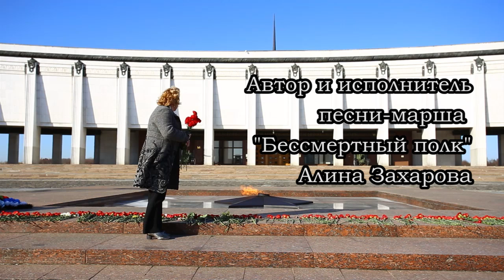" Бессмертный полк" песня- марш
Песня-марш "Бессмертный полк"авт.Алина Захарова.сл. Татьяна Алексеева ,Алина Захарова.
По запросу вышлю АУДИО-ФАЙЛ.

БЕССМЕРТНЫЙ ПОЛК
1. Сегодня всей страной мы празднуем ПОБЕДУ.
С портретами в руках и песней фронтовой.
Идёт  БЕССМЕРТНЫЙ ПОЛК – сыны, отцы и деды.
И рукоплещет май листвою молодой.

ПР:
БЕССМЕРТНЫЙ ПОЛК  БЕССМЕРТНЫЙ ПОЛК
Шагает по планете.
В нём взрослые и дети.
Плечом к плечу народ.
Живёт страна огромная и память в ней живёт.

2.Идут, чеканя шаг по площади солдаты.
К Московскому Кремлю страны прикован взгляд.
Мы помним этот день в далёком сорок пятом.
Победа, май, парад! Победа, май, парад!

ПР:
Шагает по планете.

3.Высокою ценой победа нам  досталась
Кто жизни не щадил, тот Родину сберёг.
Солдаты той войны героями остались.
Вперед через года идёт БЕССМЕРТНЫЙ ПОЛК

ПР:
Шагает по планете.

АРАНЖИРОВКА,ТЕКСТ,НОТЫ в открытом доступе в Нотном Архиве Б. Тараканова.